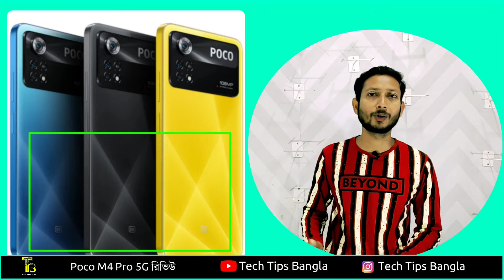Poco x4 pro 5g review in BANGLA | কেন প্রেমে পড়লাম ? 😍 Poco x4 pro 5g Launch date | Price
In this video i will describe-
poco x4 pro 5g review in bangla,

Also i try to solve some question, they are--
poco x4 pro good or bad ?
is poco x4 pro value for money?
can we buy poco x4 pro 5g?
poco x4 pro 5g buy or not?

this video related keywords are-
upcoming 5g mobile,
poco upcoming smartphone,
upcoming 5g mobile,
best amoled 5g mobile,